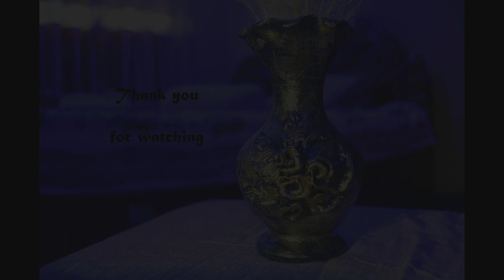How to make flower vase by using clay or shilpker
In this video i will show how to make a flower vae by using clay or shilpker..The vase also looks like antique ...